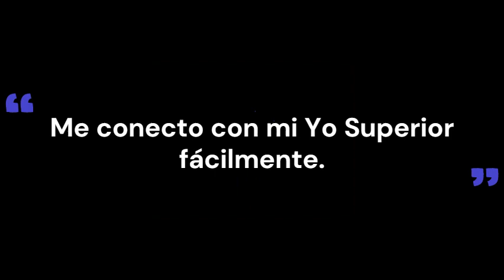Código Sagrado 864. Para la conexión con el Yo Superior.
Con el código sagrado numérico 864 podrás tratar canalizar la energía para el Yo superior.

La forma de activar este código para canalizar la energía para el Yo superior sería la siguiente:

* El código 864 debe repetirse 45 veces, porque es el número de manifestación, además al insistir en las 45 veces el impacto interno es profundo.
* No hay límite de repeticiones al día
* El código 864 para tratar canalizar la energía para el Yo superior  puede decirse como una sola cifra, de uno en uno o en bloques.

Este código para tratar canalizar la energía para el Yo superior puede ser utilizado tantas veces como se desee o hasta conseguir el objetivo deseado.